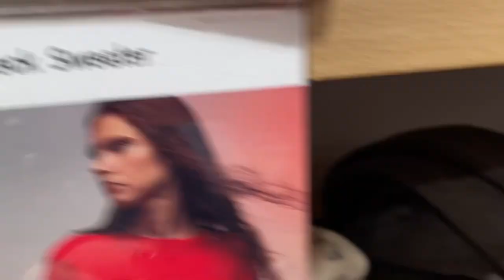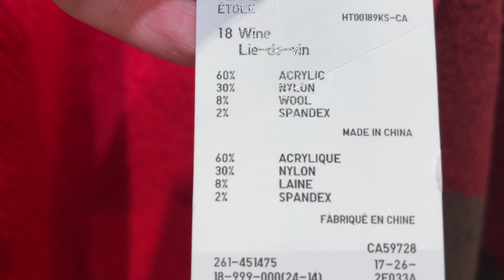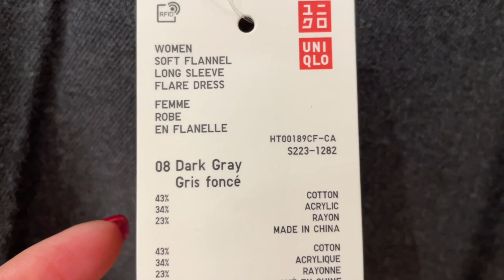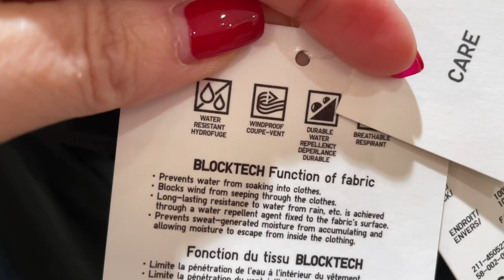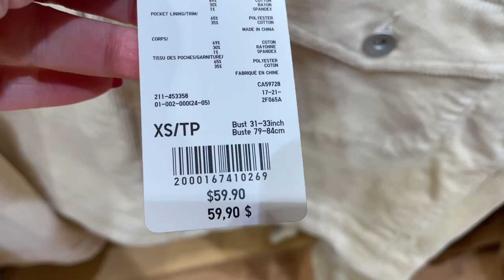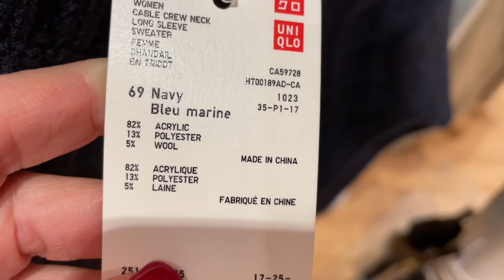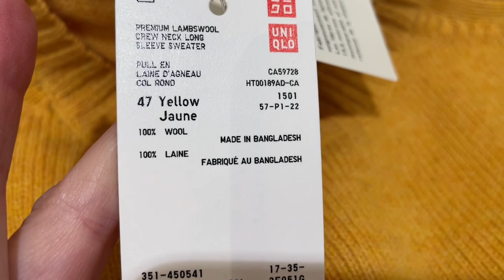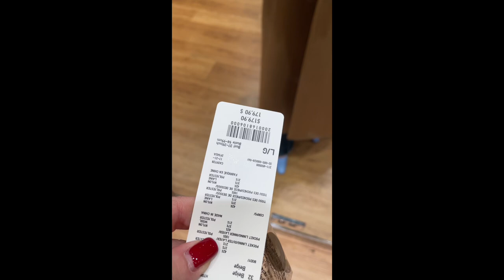ЧТО НОВОГО В МАГАЗИНЕ UNIQLO! ШЕРСТЬ, КАШЕМИР, КОЛЛЕКЦИЯ ОСЕНЬ ЗИМА! Пальто куртки пуховики свитера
Дорогие друзья  сегодня шопинг влог из магазина UNIQLO, новая коллекция осень-зима, шерсть кашемир, базовый гардероб, базовая капсула на осень, утепляемся стильно и удобно.

Мои параметры:
Рост: 160
Вес: 58 кг
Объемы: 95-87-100